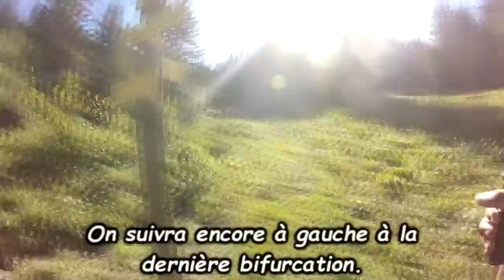Randorama à la Pointe de la Chavache (par la Fenêtre d'Ardens)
Bonjour à tous. On retourne dans le Chablais pour une randonnée en terrain d'aventure assez peu connue, la Pointe de la Chavache.

Difficultés :
La grosse difficulté de cette randonnée est la Fenêtre d'Ardens. Pendant la montée vers celle-ci, on est exposé aux chutes de pierres (mettez vos casques !). Les 20 derniers mètres font partie des passages les plus scabreux que j'ai pu croiser en montagne. La pente est très raide (aux alentours de 50°) et le terrain (mottes herbeuses et terreuses) est très désagréable. Les rares prises rocheuses sont de plus incurvées dans le sens de la pente. Le câble en place est utile pour s'équilibrer mais il ne semble pas bien solide. Un piolet sera très utile dans ce passage !
Pour le reste, on peut noter quelques pentes herbeuses raides sous l'arête Sud-Ouest et dans la descente de l'arête Sud mais rien de bien difficile.

Horaire :
Comptez entre 4 et 6 heures pour faire la boucle.